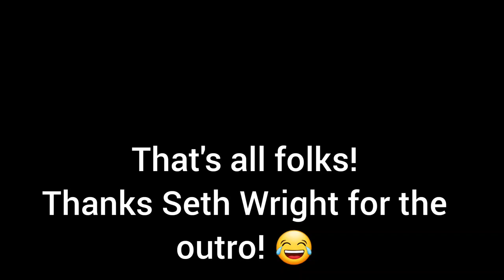COUNCIL TOOL AXE: Jersey Mod cleans up a wind blown Willow tree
So this morning I woke up at 4am to take my friend across the country to Wales to get there for an important meeting at 10am.
After 450+ miles of driving and 12 hours on the road and very little sleep, I decided I needed to swing an axe.
Thanks Seth Wright for creating this lil montage for an outro. Apologies if you don't like it but I found it too amusing to resist trying it out for a video at least.
Axe featured in this video is a council tool jersey with the lugs removed to bring the weight down to 3.25lbs and hung on a 28" Ash handle by Ochsenkopf.